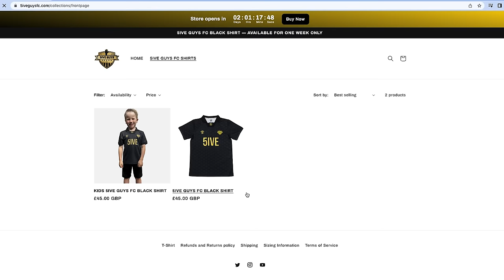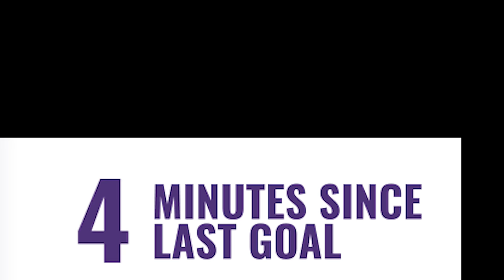WE ALLOWED SLIDE TACKLES AGAINST HATERS... THIS IS WHAT HAPPENED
FIRST GAME IN THE BLACK KIT X SLIDE TACKLES… I feel like I’m dreaming!

@SHOTBYALEXIS - Camera
@VisualsbyDominic - Camera
GRAPHICS BY - @DRIVERMERLE

5IVE GUYS FC.

3 POINTS ONLY.